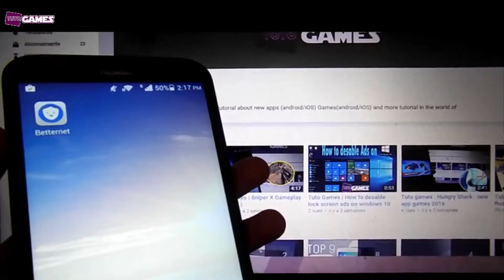The best App VPN Android For free 2016 - HD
Hello everybody !